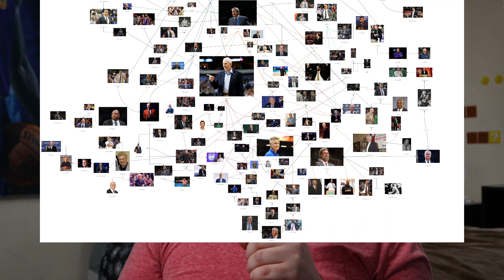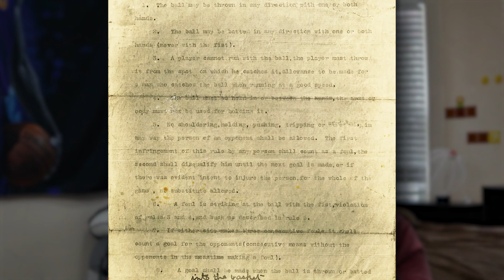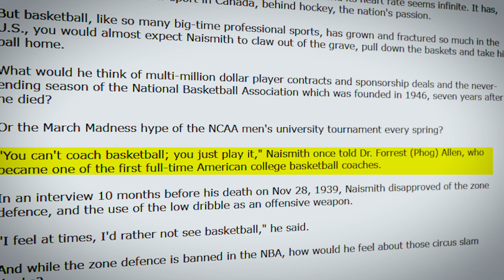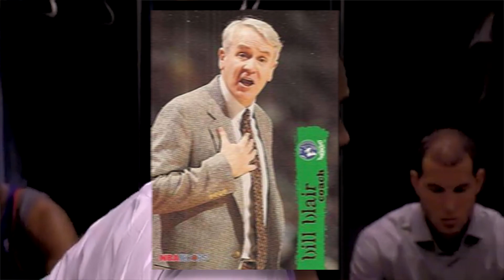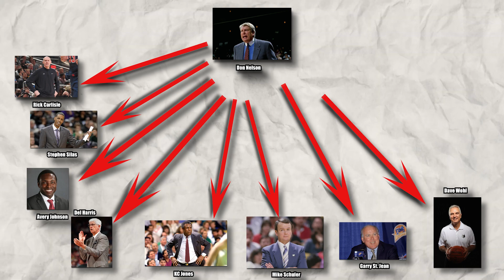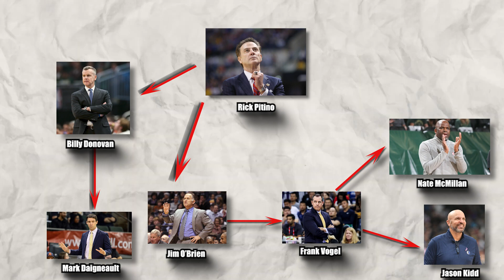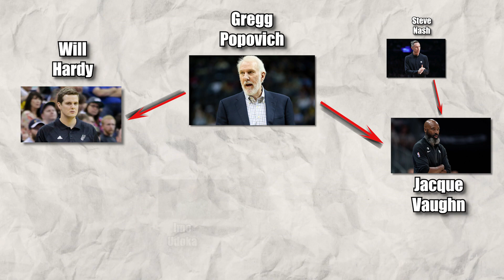Building the ULTIMATE NBA Coaching Tree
The NBA has one of the longest and deepest running head coaching trees in all of sports. Today we break down the tree, consisting of over 120 NBA head coaches, all 30 active coaches, and the top 25 winning coaches of all time.